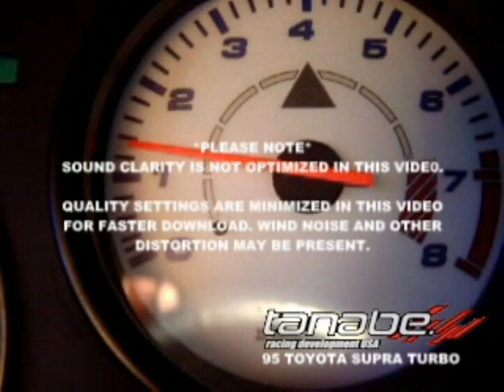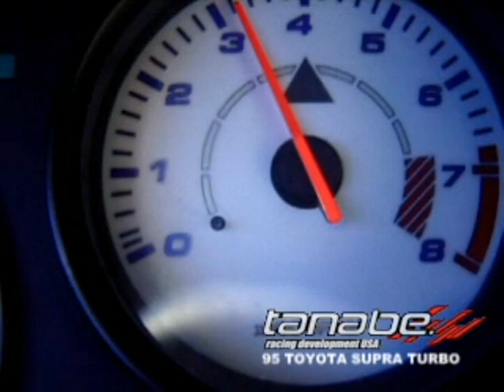1993-1998 Toyota Supra Tanabe Turbo Back Medalion Concept-G Blue Exhaust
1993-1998 Toyota Supra Tanabe Turbo Back Medalion Concept-G Blue Exhaust
We took turbocharged exhaust tuning one step further in the development of the complete turbo back exhaust, the CONCEPT G BLUE. This complete system includes a full SUS304 stainless downpipe and cat delete pipe that has thicker construction to withstand the heat of extreme exhaust gas temperatures. The catback portion of this system features lightweight SUS304 piping with a specialized full Inconel tip.

This system maximizes flow efficiency for the largest power gains and will greatly benefit vehicles running higher amounts of boost. This system is capable of handling the flow needs of extremely modified vehicles.

Features:
Years: 93-98
Tip Diam.: 115
Pipe Diam.: 90
Removeable Silencer Included
Down Pipe Included
Test Pipe Included